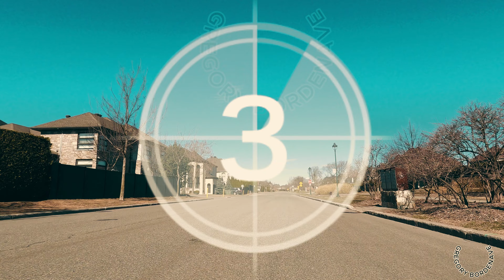MONTRÉAL OUEST 4K(ST LAURENT) GOPRO HERO BLACK 9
"Découvrez la magie des rues à travers mon objectif ! En tant que photographe passionné, je capture l'essence même de la vie urbaine dans chaque cliché. Mes vidéos vous emmènent dans un voyage visuel fascinant où chaque coin de rue révèle une histoire unique. Explorez avec moi les détails cachés, les contrastes saisissants et les moments fugaces figés pour l'éternité. Que vous soyez un amateur d'art, un passionné de photographie ou simplement curieux de découvrir le monde sous un nouvel angle, mes vidéos vous inspireront à voir la beauté dans l'ordinaire.